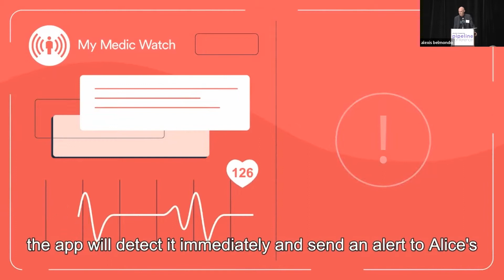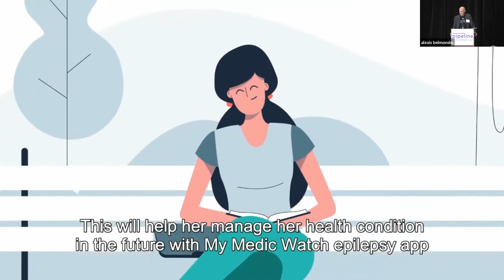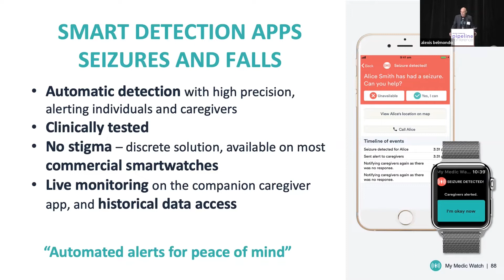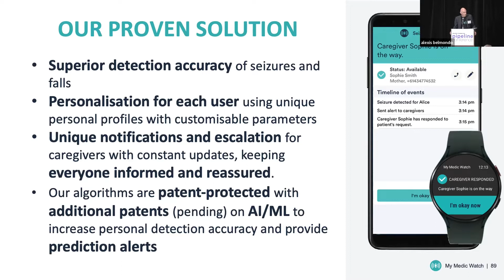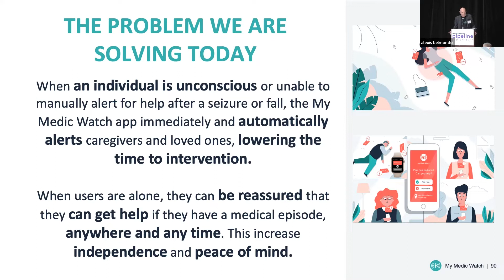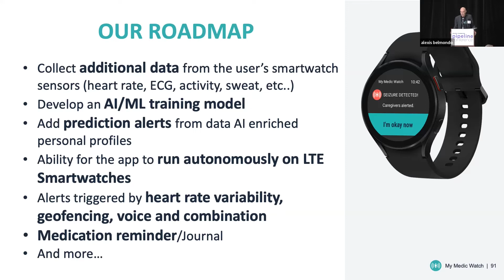Predictive Seizure Alert App: Serge Lauriou, My Medic Watch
Serge Lauriou from My Medic Watch presents at the 2022 Epilepsy Foundation Shark Tank competition.